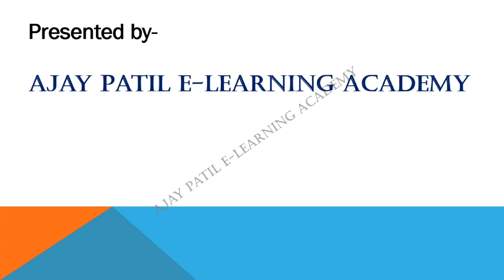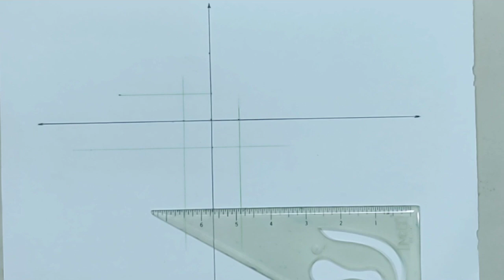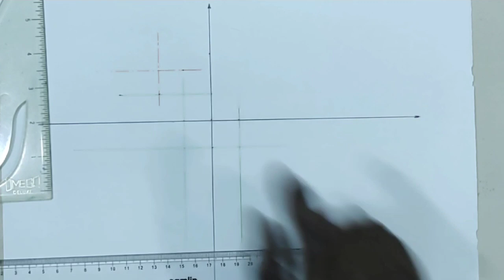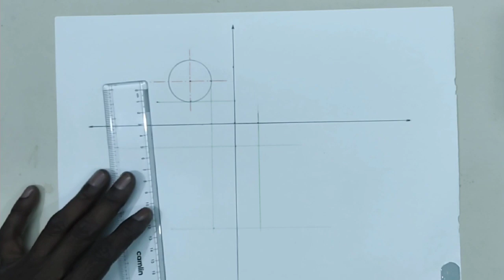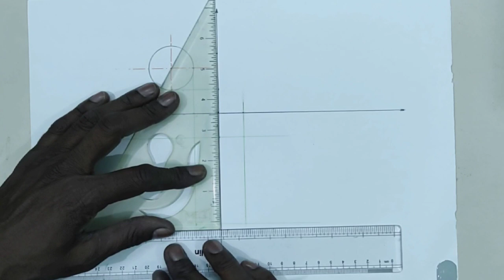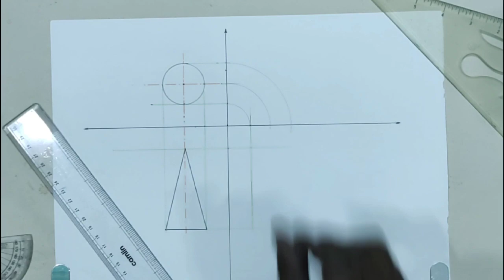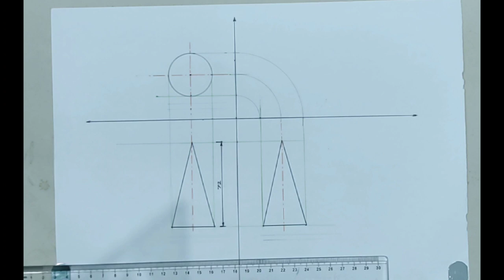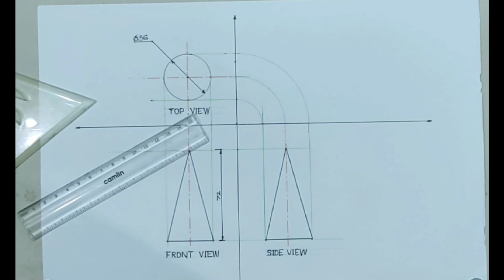Orthographic Projections of Cone शंकुचे लंबजन्य देखावे